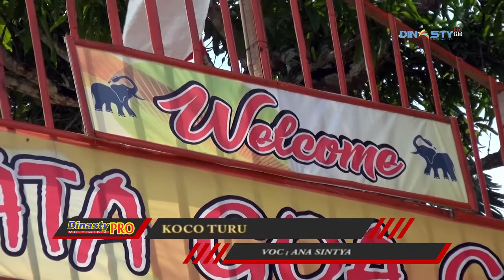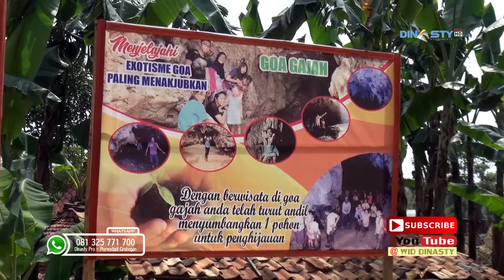14 konco turu # ana sintya # kingstar electone live pembukaan wisata goa gajah # dk guwo kemadohb